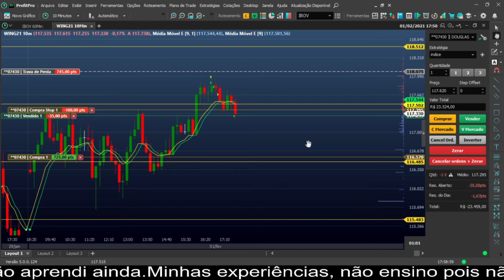daytrade 01 02 2021 vídeo acelerado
Mostrando minhas operações#daytradeloss
By barãodouglaspereira
Seja um novo motorista parceiro 99.

Dirija com a Uber
Ganhe dinheiro no seu horário

Ganhe cashback com o Méliuz
Mais de 10 milhões de usuários já se cadastraram no Méliuz

Bateu aquela fome? Barão e nós do iFood vamos te ajudar! Insira o cupom D8MUCS77EK e ganhe R$ 15 de desconto na sua primeira compra pelo app.
Douglas convidou você para fazer parte do AliExpress e te deu de presente até R$ 137,28 em cupons.
Cadastre-se e comece a aproveitar!

Use o PicPay para pagar amigos, boletos, recarregar o celular, Steam e muito mais. Ao criar sua conta, insira o meu código, B7QUDU, e ganhe de volta os primeiros R$10 que você gastar usando seu cartão de crédito. Baixe agora! @picpay

Faça uma Doação Pic Pay: @douglas.pereira158

Sugestão doe os primeiros R$:10 reais e receba de volta conforme explicado acima.

Você recebeu R$ 60 de desconto para comprar a sua maquininha e começar a vender.
 Tá esperando o que? Com Point Mini aceite cartões de débito e crédito onde e quando quiser.

Aproveite R$ 10 de desconto no 1º abastecimento com o Shell Box!
É só baixar o app e inserir o meu código: DT01333.

Ganhe até 2GB e 30 diárias de WhatsApp e conheça o Vivo Easy!
Já imaginou poder montar seu plano de acordo com o que realmente usa e não pagar por nada além do que precisa?
 E ainda ter internet que não expira e poder usar seus apps favoritos o dia inteiro sem gastar sua internet?
 Use o código 1UITDTNVK, ganhe até 2GBruas e 30 diárias de WhatsApp, e conheça o Vivo Easy.

Você já experimentou o Airbnb?
Cadastre-se com meu link e você vai ganhar até R$179 de desconto em sua primeira viagem.

Precisa de armazenamento em nuvem ?